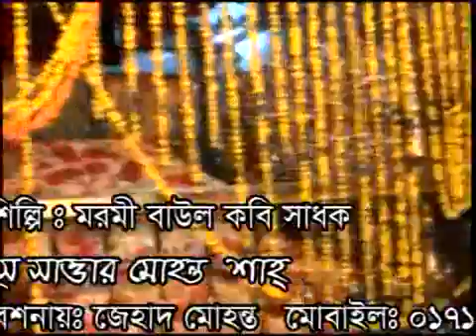Baul song,mohonto gity,,এমন এক নিশিতে বাবা চলে যাই হতাৎ